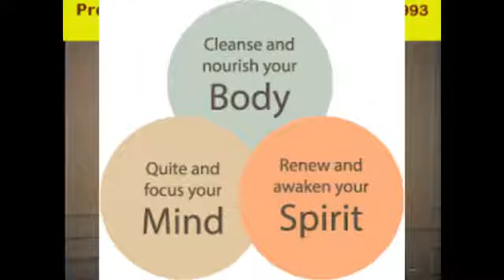Holistic Approach To Treating Drug / Alcohol Dependency & Addiction With SYM .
Dr Brian Wells FRCPsych Sahaja Yoga Press Conference  March 1993